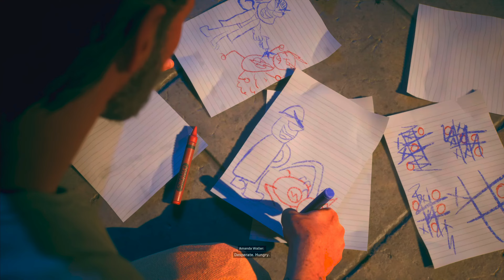Suicide Squad - Kill the Justice League: Intro